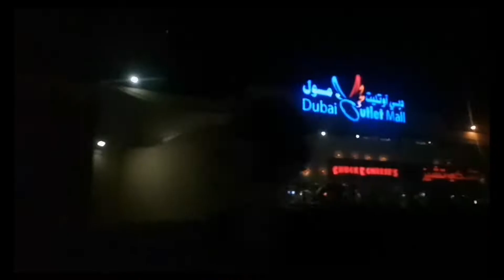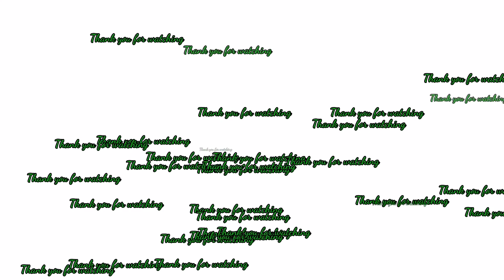Dubai Outlet Mall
Dubai Outlet mall..gala gala lng